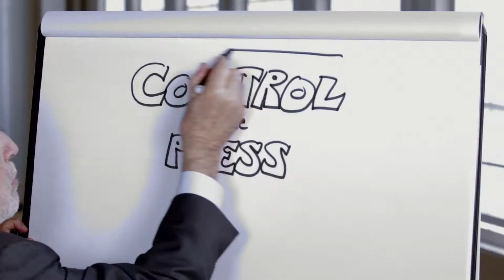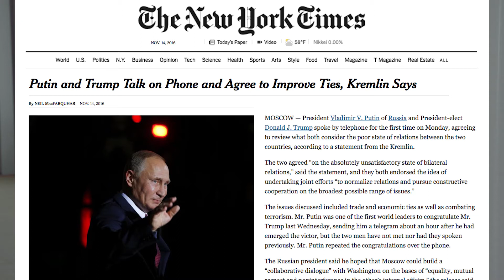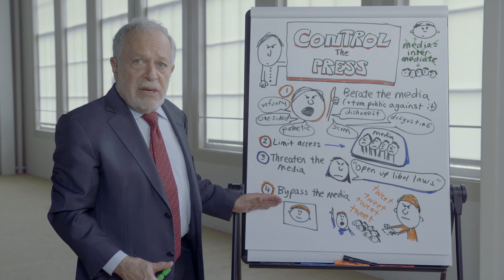Trump and the Media